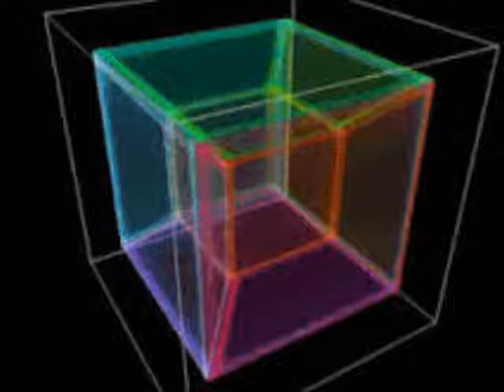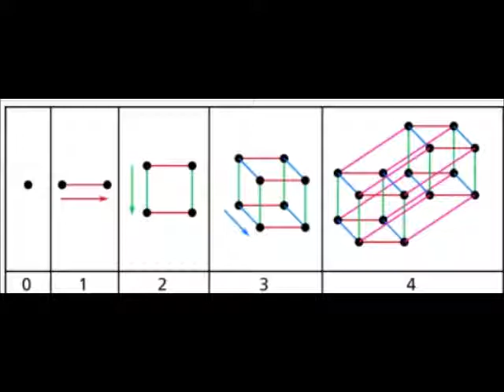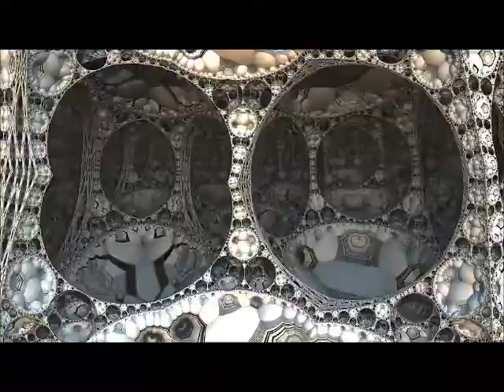RUNNAWAY COVER VERSION